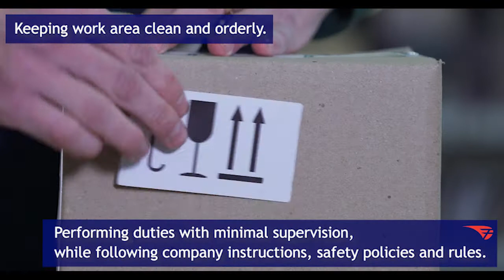Forge Industrial Staffing - Now Hiring GREAT People! Picker Packer positions